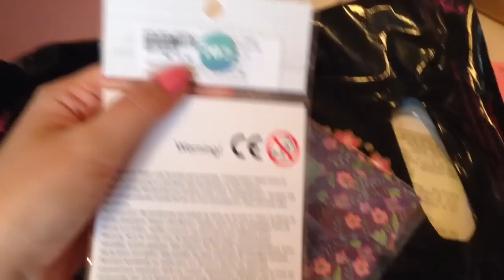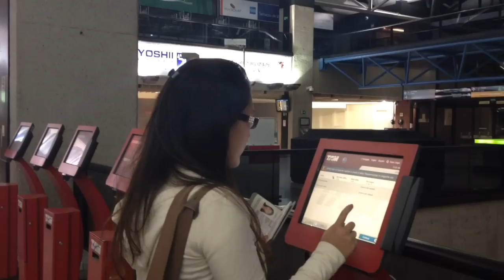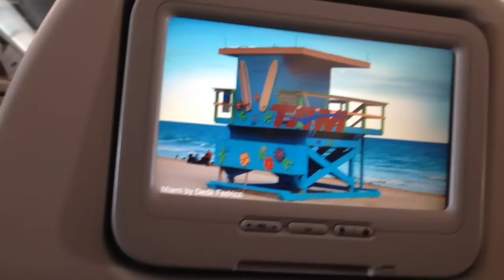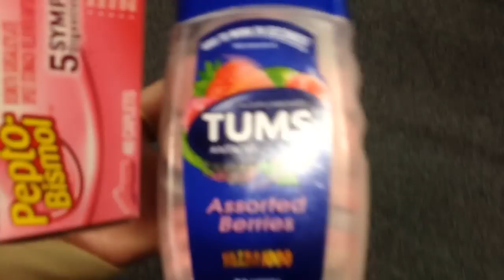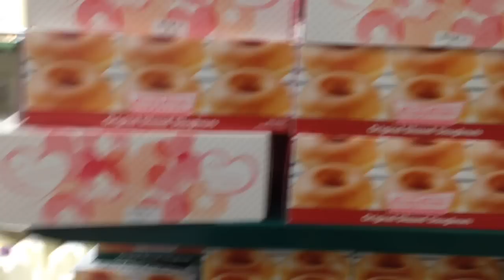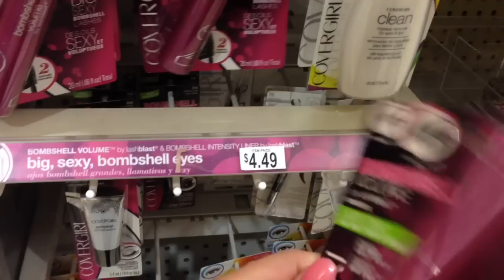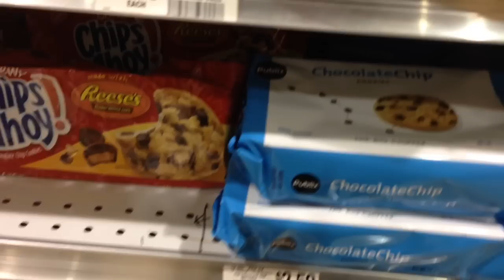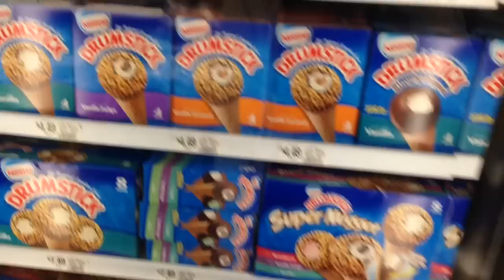Chegueiii ♥ Primeiro dia em Miami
♡ Caixa Postal
4075
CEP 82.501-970